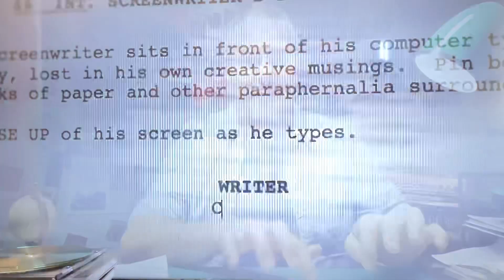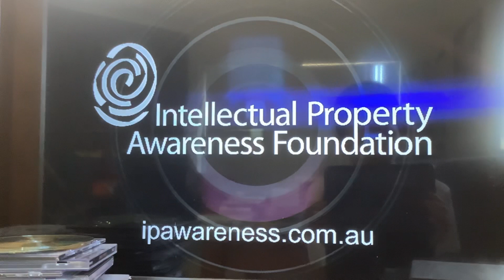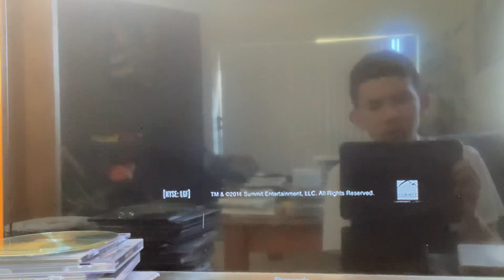Opening to I Frankenstein 2013 DVD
1. Entertainment One logo
2. Warning Screen
3. IP Awareness Bumper
4. Divergent Trailer
5. DVD Menu
6. Entertainment One logo
7. Lionsgate logo
8. Lakeshore Entertainment logo
9. Start of the film
That's all